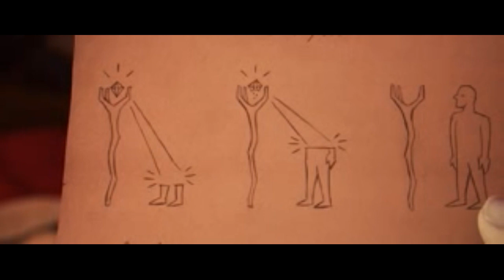Opening to Sonic the Hedgehog 2020 TMB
LIST:
1. DLP Cinema intro
2. MPAA Trailer ID
3. Mulan trailer
4. MPAA Trailer ID
5. Trolls World Tour trailer 2
6. MPAA Trailer ID
7. Onward trailer